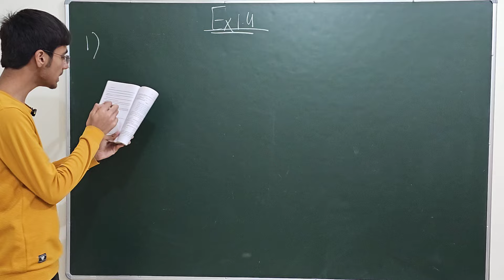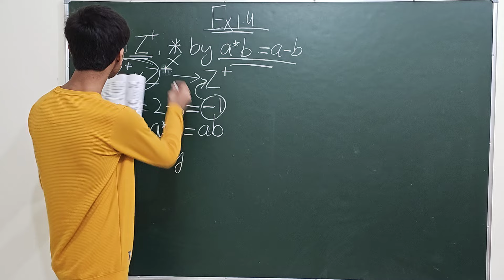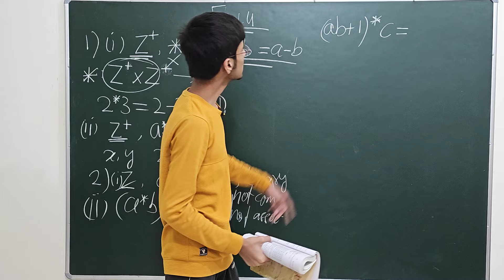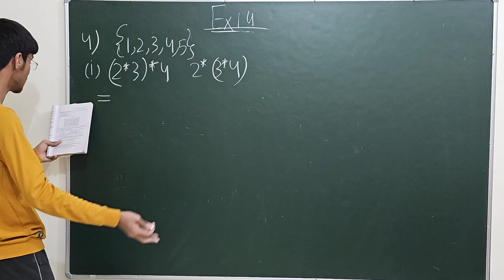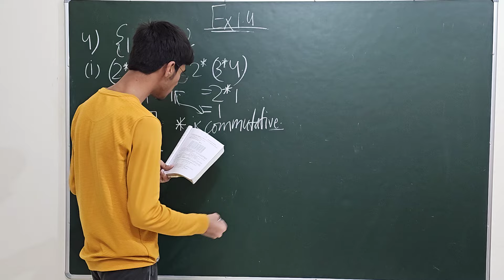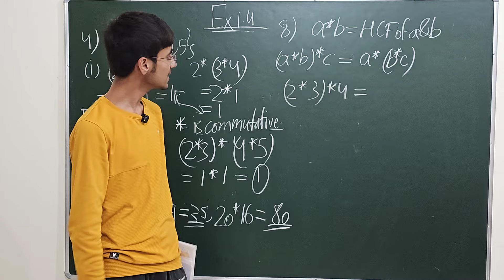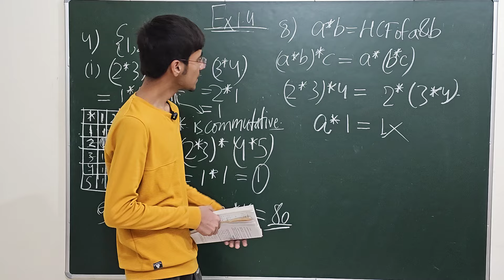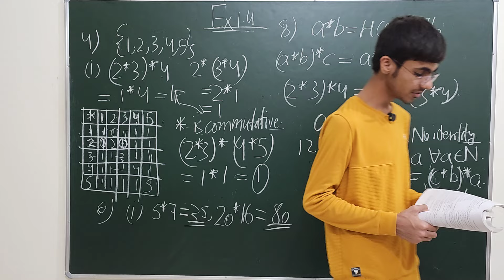Ex 1.4|Relations and Functions|CUET 2024|Mathematics|Sarim Khan